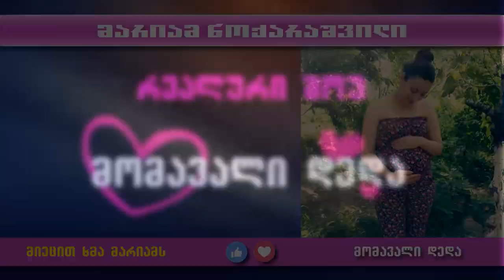მომავალი დედა - შესარჩევი ტური (მარიამ ნოქარაშვილი)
13 ნოემბრის 23:00 საათამდე